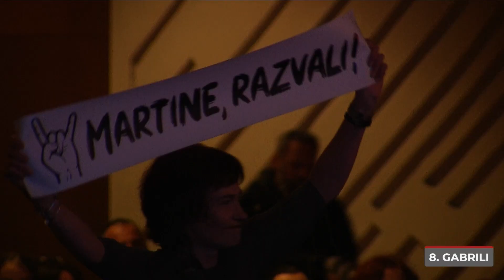Konovizija 2024: Gabrili (Martin Mileta)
Najmlađi natjecatelj u povijesti Konovizije bio je predstavnik Gabrila Martin Mileta koji je pjesmom Treba imat dušu osvojio deveto mjesto.